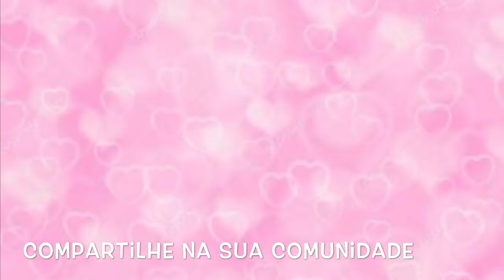CORTEI O CABELO DAS MINHAS BEBÊS REBORNS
JA COMPARTILHE SE VOCÊ GOSTA DA ARTE REBORNS
   Beijinhos
   Dinha❤
Meu INSTAGRAM